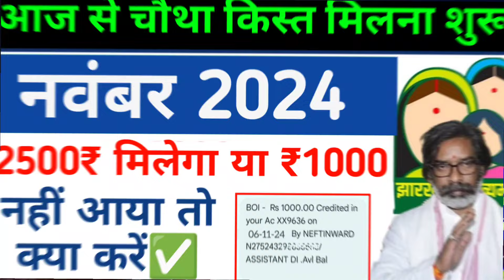चौथा किस्त मिलना शुरू | maiya samman yojana ka chautha kist kab milega